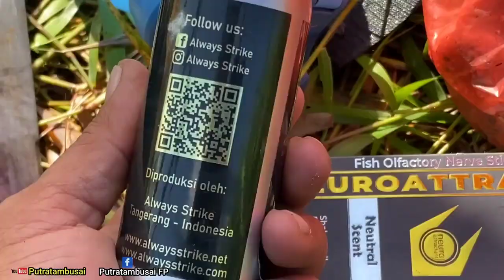STRIKE| PECAH REKOR 2023!!! Mancing ikan di sungai liar hampir gak gercaya ikan nya gede banget